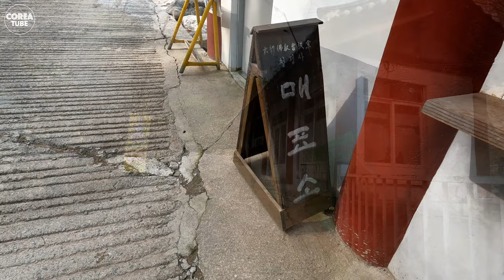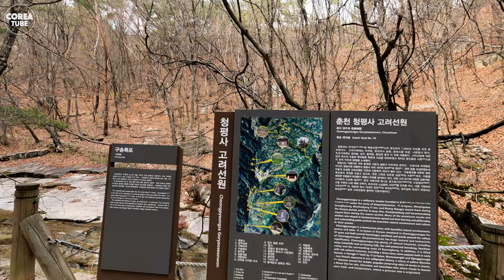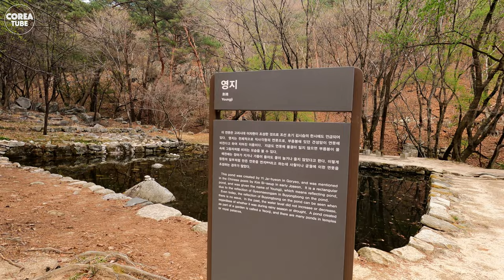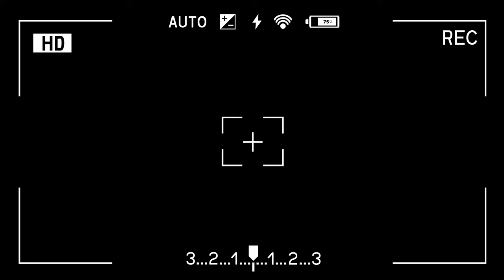Soyang River Dam Cherry Blossom Drive, Cheongpyeongsa Temple - 소양강댐 벚꽃 드라이브, 청평사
안녕하세요. Corea Tube 입니다.

따스한 봄날 벚꽃 여행지로 유명한, 산책과 드라이브가 가능한 곳 소양강댐 벚꽃길을 찾았습니다.
그리고,  피톤치드와 계곡 물소리가 가득한 구성폭포와 청평사를 방문하였습니다.
청평사는 소양호에서 배를 타고 가는방법과 차로 가는 방법이 있습니다.

오늘은☀️ 춘천시에 위치한  '소양강댐', '청평사'를 함께 걸어 보고 싶어요. 🚶

앞으로 다양한 영상을 많이 업로드 할테니 기대해주세요!  . ^^

감사합니다.

Hello, I'm Corea Tube.

On a warm spring day, I visited the Soyanggang Dam Cherry Blossom Road, a place where I can take a walk and drive, famous for cherry blossom destinations.
And, I visited Guseong waterfall and Cheongpyeongsa Temple, which are full of phytoncide and valley water sounds.
Cheongpyeongsa Temple has a way to get there by boat and car from Soyangho Lake.

Today, ☀️ I want to walk along the Soyanggang Dam and Cheongpyeongsa Temple located in Chuncheon. 🚶

Corea Tube,
Traveling in Korea, walking in Korea, Vlog in Korea,
Seoul travel, Seoul walking tour, Seoul city tour, Seoul vlog,
Incheong, Daegu, Busan, Ganghwa Island,
한국여행, 한국 도보여행, 한국 브이로그,
서울여행, 서울 도보여행, 서울 시티투어, 서울 브이로그,
인천여행, 대구여행, 부산여행, 강화도여행,

ASMR NATURE SOUNDS, sleep and relaxation, rain sounds for sleeping, the sound of waves,
lan cable tour, 빗소리, 비오는 소리, 힐링 명상, 자연의 소리, 파도소리, 고프로 촬영, 랜선투어